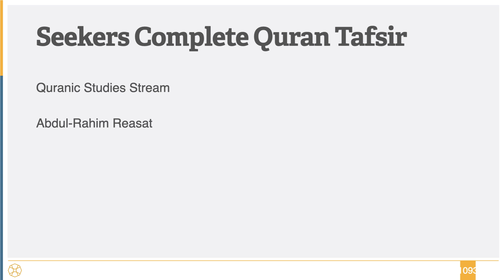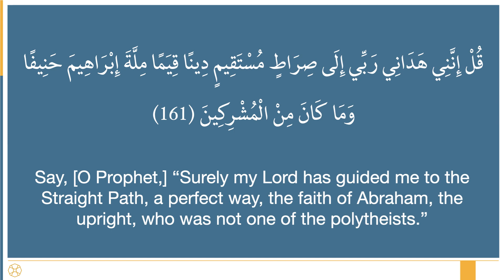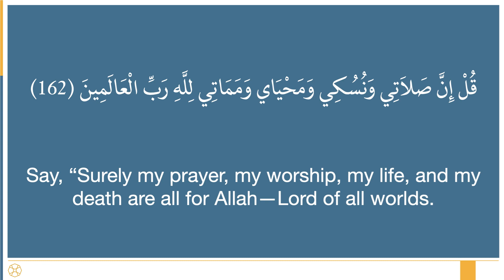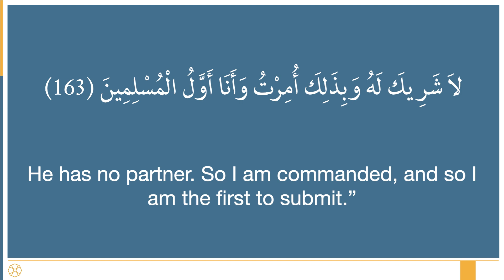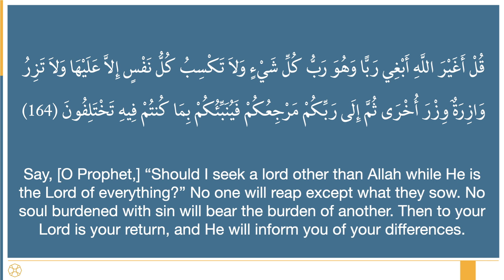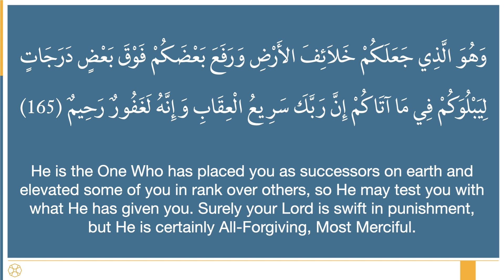288 - Sura al-An'am 161- End - Seekers Complete Quran Tafsir - Shaykh Abdul-Rahim Reasat